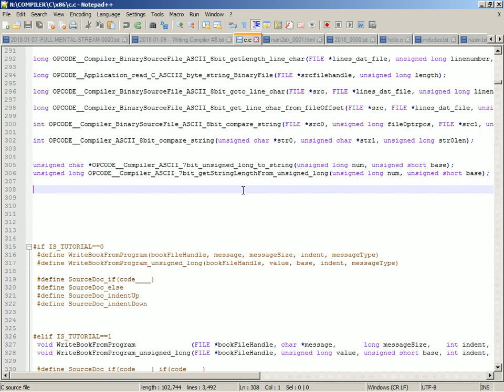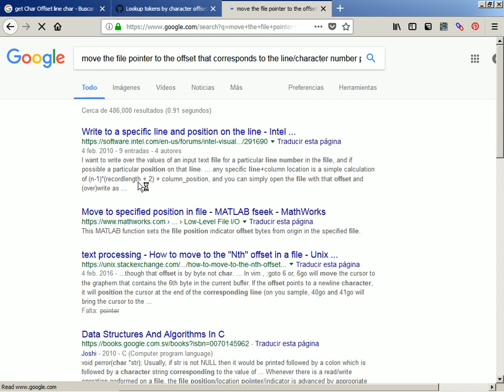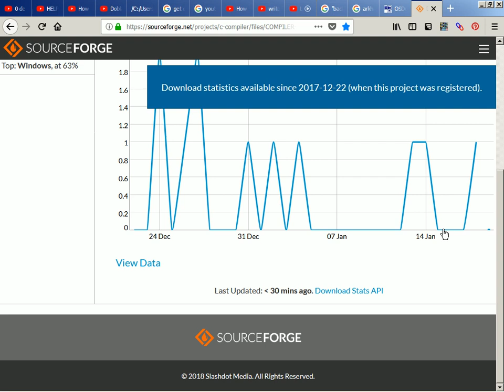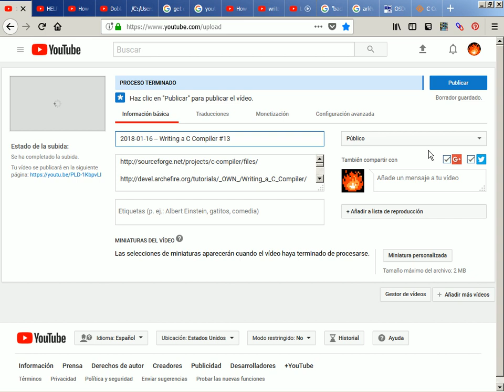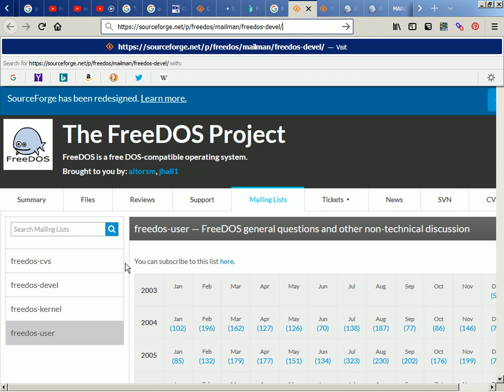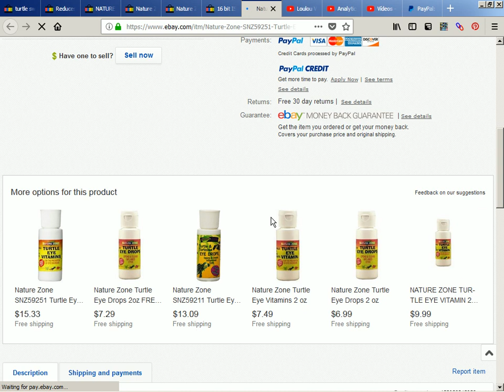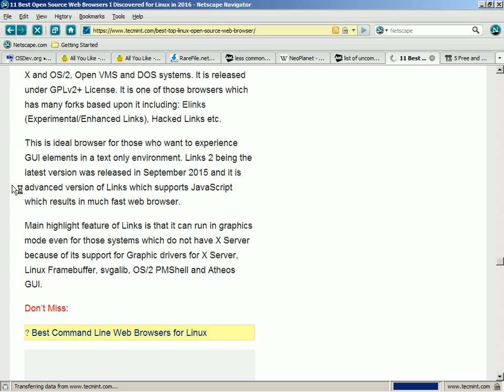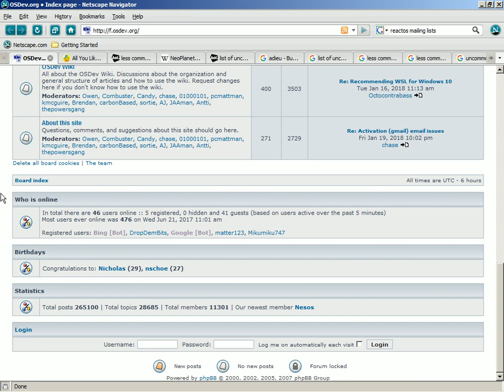2018-01-19 -- Writing a C Compiler #15